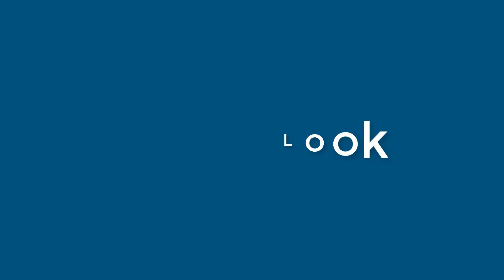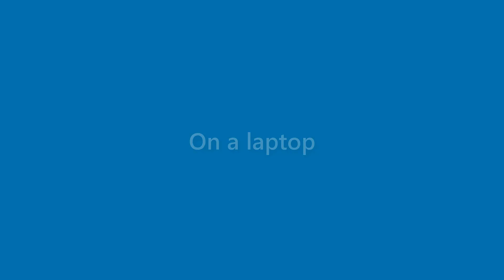Rex Copeland - appearance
Name Look - Rex Copeland - appearance. In this video we present "Rex Copeland" name look and feel in various scenarios.
This video will cover:
How does "Rex Copeland" look as a personal letterhead?
How does "Rex Copeland" look on a business card?
How does "Rex Copeland" look on a computer/laptop screen?
How does "Rex Copeland" look with different background colors?
How does "Rex Copeland" look with various fonts?